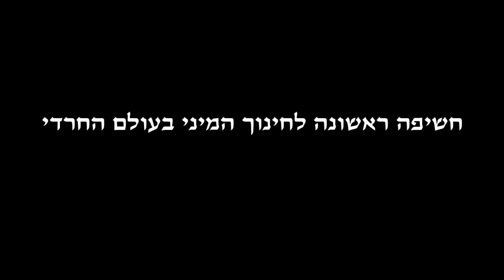איך מונעים גירוי מיני במהלך מקלחת? - זרע הקודש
מסע אישי – חוויתי, מטלטל ומסקרן במהלכו יוצא הבמאי החרדי אור ישר ובנו המתבגר שהגיע לגיל חינוך, למסע בעקבות אחד מהאיסורים הקשים, החשובים והמורכבים ביותר ביהדות – הוצאת זרע לבטלה, שנחשב לעוון החמור ביותר ביהדות.